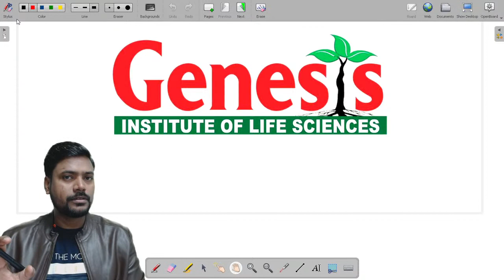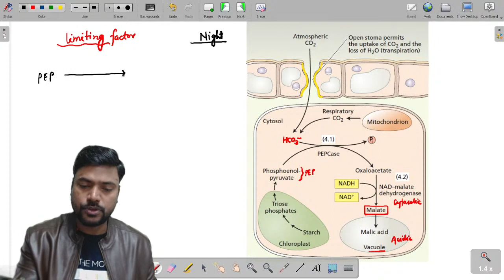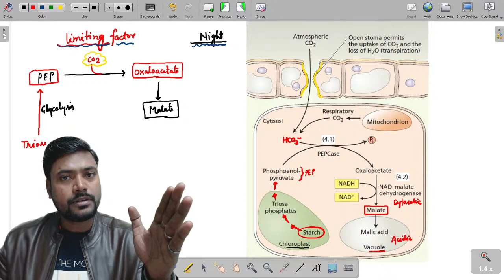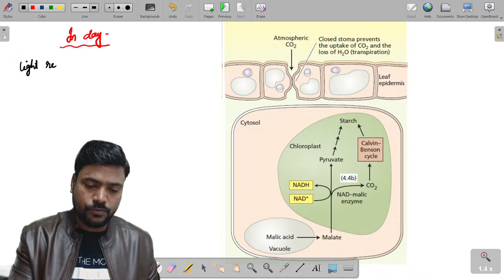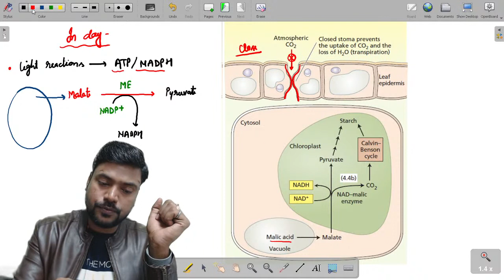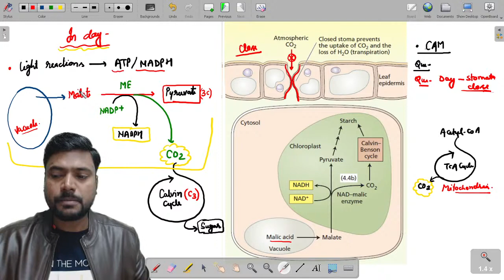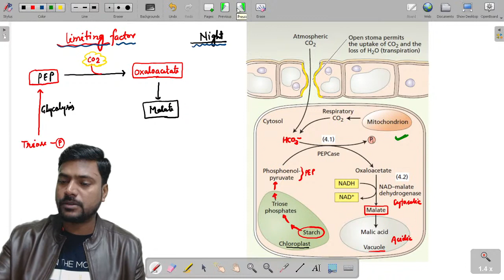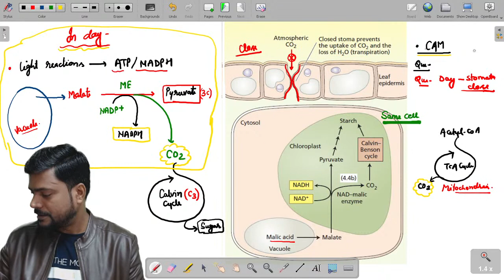Photosynthesis | Crassulacean Acid Metabolism | CAM | Plant Physiology | CSIR NET/JRF | IIT-JAM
Join our New online "Batch"  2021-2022
 For CSIR-NET/JRF | GATE | IIT-JAM | Life science | biotechnology | ICMR |
In this course we provide -
                     👉 PDF  Notes
                     👉 Test and discussion